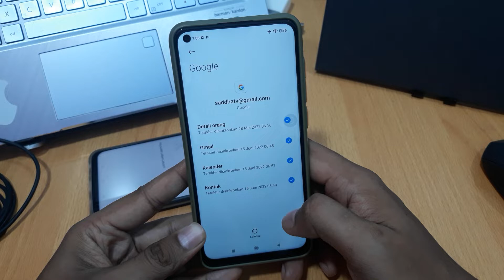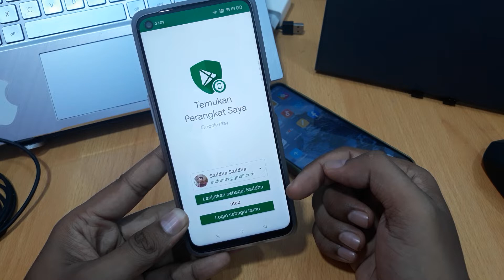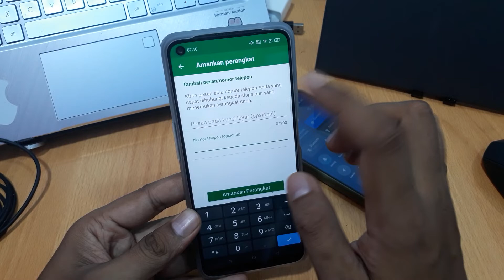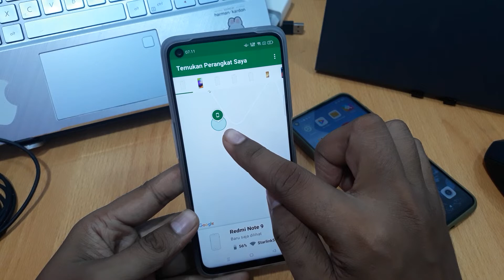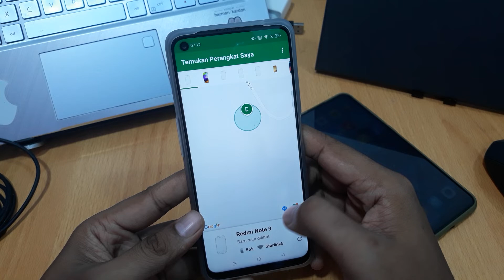Cara Mencari Hp Xiaomi Yang Hilang Dengan Gps